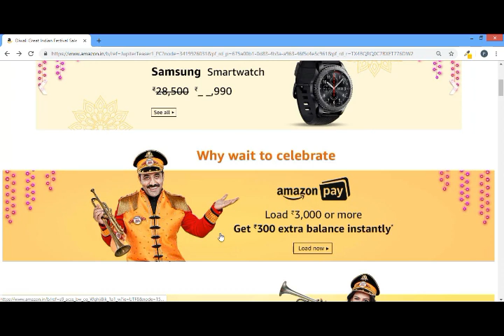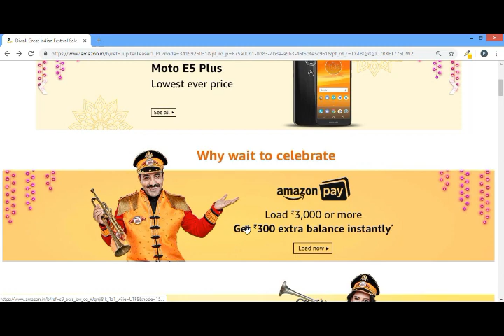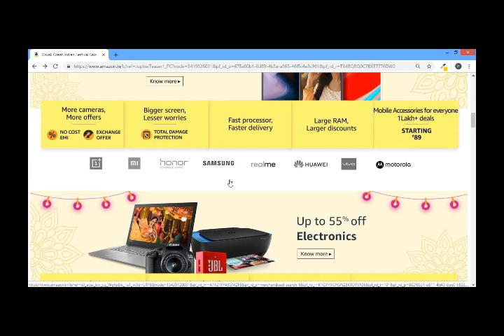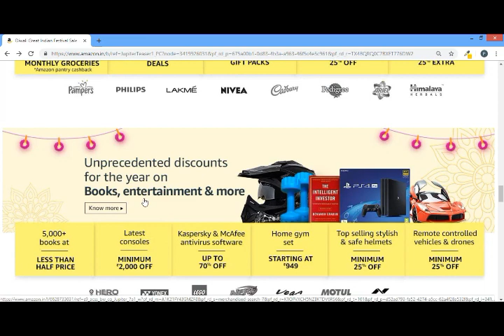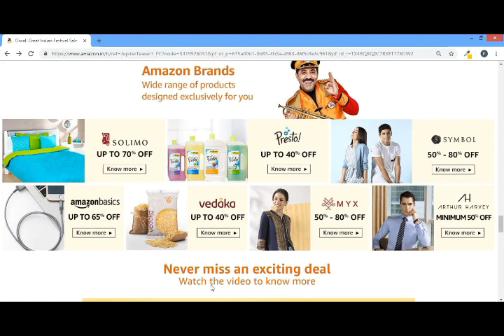Amazon Great Indian Festival Sale 2018 - All Details in HINDI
Get all the details on Amazon Great Indian Festival Sale 2018.